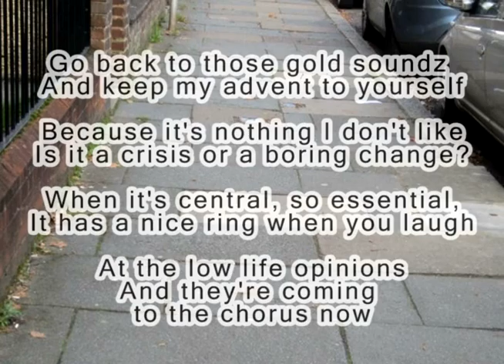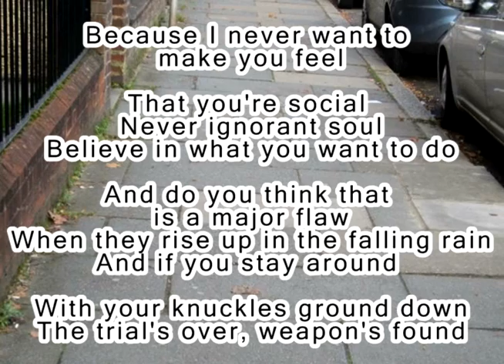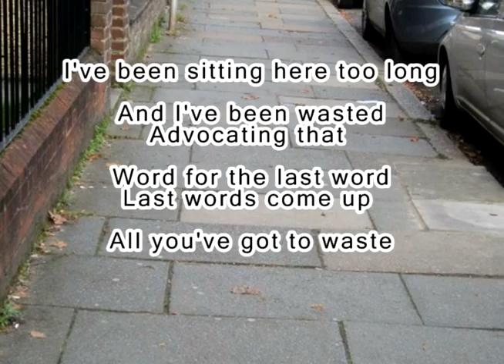Pavement Karaoke - Gold Soundz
An instrumental cover I bashed out for a friend's surprise 40th party.